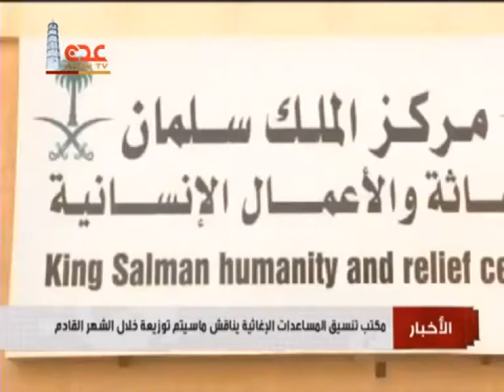مكتب تنسيق المساعدات الاغاثية في مركز الملك سلمان يناقش ماسيتم توزيعة خلال الشهر القادم